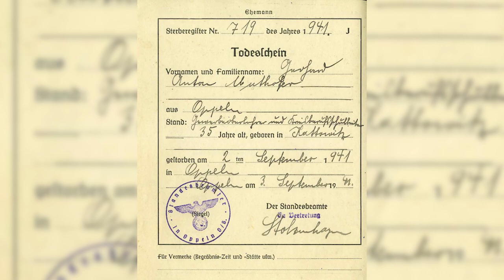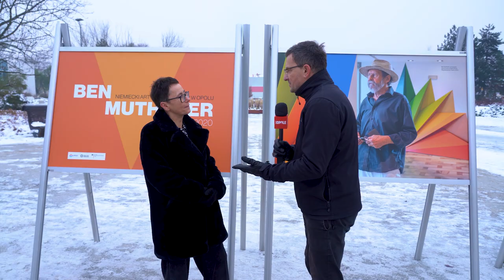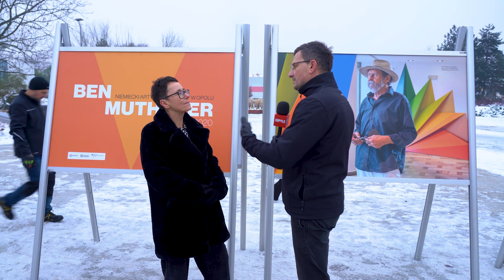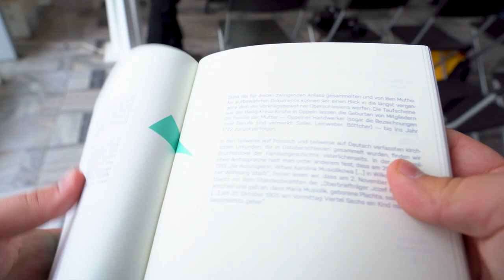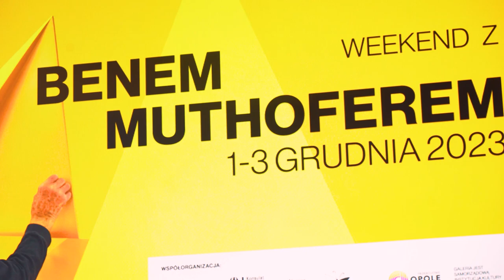Weekend z Muthoferem w GSW - wystawa plenerowa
Nieznane dotąd prace, zdjęcia, twórczość i historię Bena Muthofera światowej sławy artysty pochodzącego z Opola można zobaczyć na specjalnej wystawie plenerowej w ramach trwającego "Weekendu z Muthoferem".